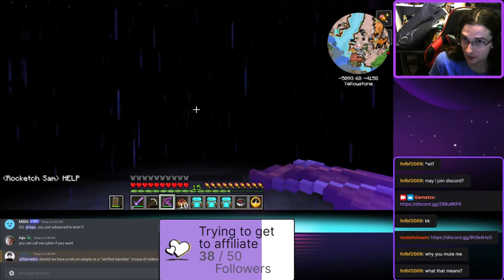PEEVOKS AND THE PILLAGER PALACE-Garnetzx's FTB: Chocolate Minecraft Modpack Livestream Highlights #9